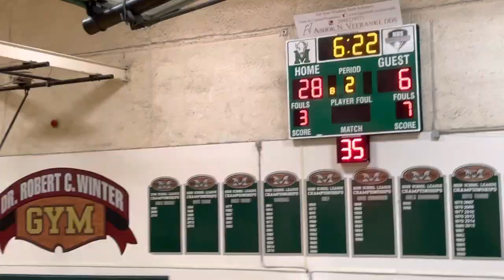Manteca high vs Weston Ranch JV basketball 2nd